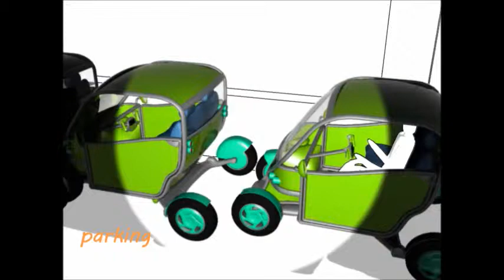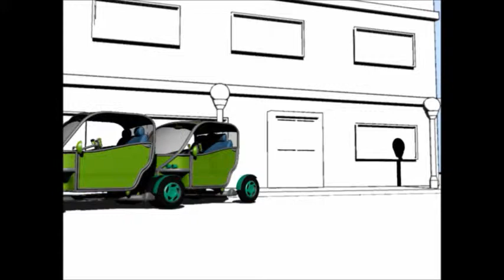Chispa - a public car system.wmv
intermodal transport system